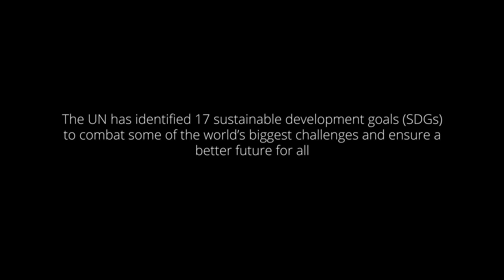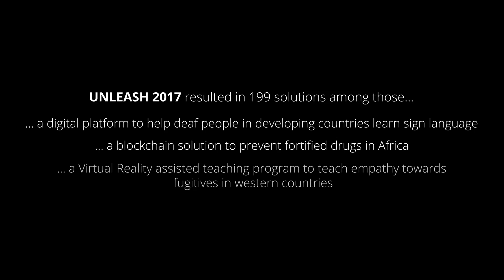Impact that matters at Unleash Lab 2017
1000 Talents from 130 countries were gathered at Danish Folk High Schools to collectively come up with solutions to the SDGs

Deloitte led the four-day innovation workshop